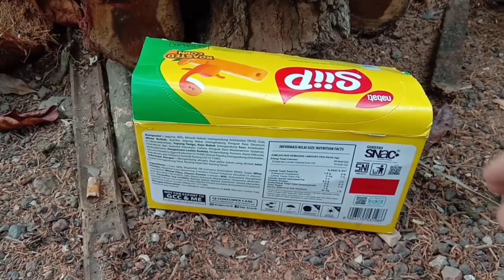Amazing Snails, millipedes, Catch Cute Chickens, Hermit crabs 555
Catch Cute Chickens, Colorful Chickens, Rainbow Chicken, Cute Cats,Ducks,Animals Cute, hermit crab